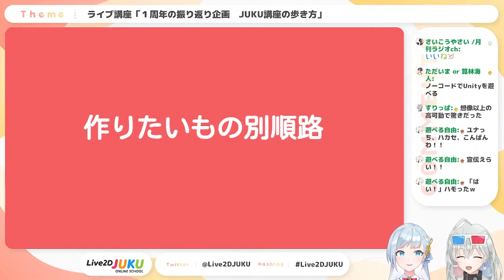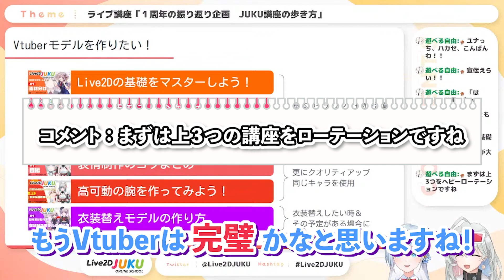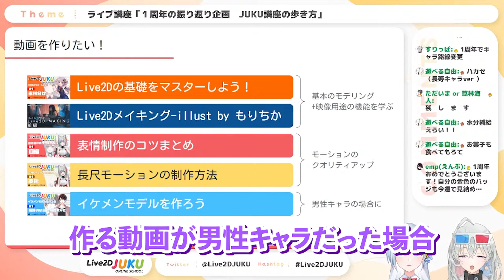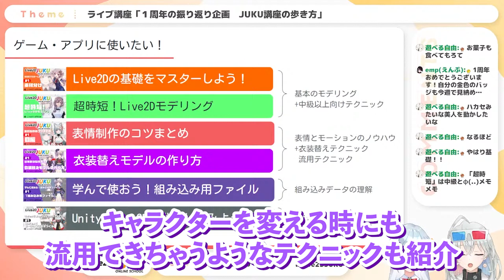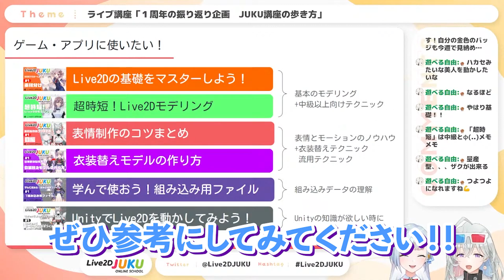JUKU講座の歩き方 ②作りたいもの別順路【Live2DJUKU】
【JUKU講座の歩き方】
この講座では、これまでの講座動画内容を振り返りながら、VTuberなどの作りたいもの別の順路や、顔の立体感、物理演算などの項目ごとにおすすめの講座を紹介していきます。

「②作りたいもの別順路」では、
VTuberモデル、動画、ゲーム・アプリの三用途に分けたおすすめの講座をご紹介します。
Live2Dで作りたいものが決まっている方はぜひ参考にしてみてください。

■目次　0:00:00
0:00:10 動画の概要
0:00:20 「Vtuberモデルを作りたい！」
0:02:17 「動画を作りたい！」
0:03:33 「ゲーム・アプリに使いたい！」
0:05:30 まとめ